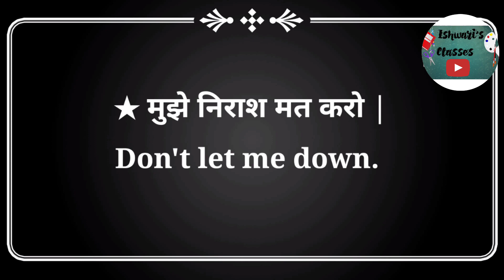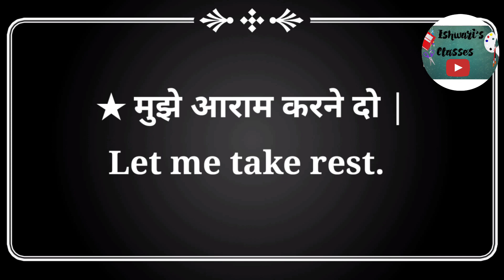Daily Use Short Sentences || Ishwari's Classes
What is a good sentence for daily?

What is an example of a short sentence?

What is daily use English?

Daily use english sentences ideas

Useful Sentences for Daily Use

रोजाना प्रयोग के अंग्रेजी वाक्य